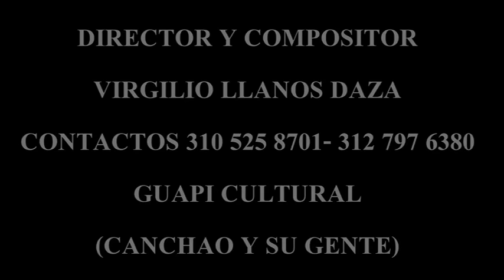ROSITA - SON DEL TUNO (Video Official) - GENIO PRODUCTION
►Para mas informaciòn del grupo y contrataciònes:

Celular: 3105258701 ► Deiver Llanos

Son Del Tuno - Rosita